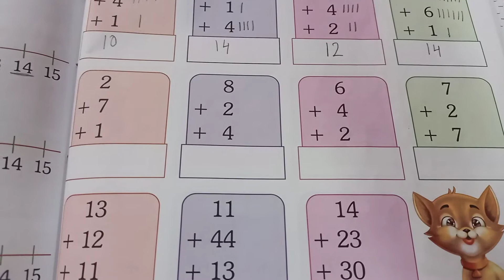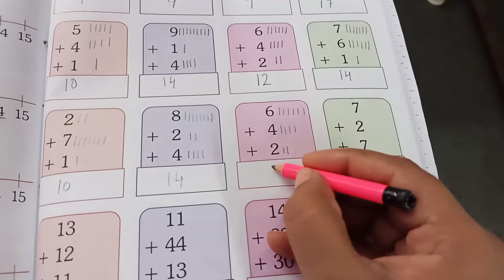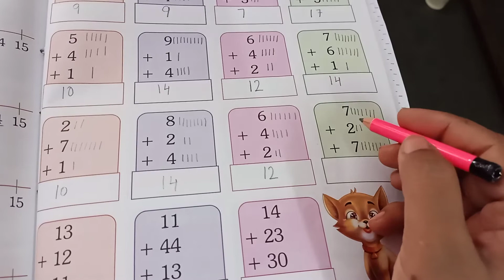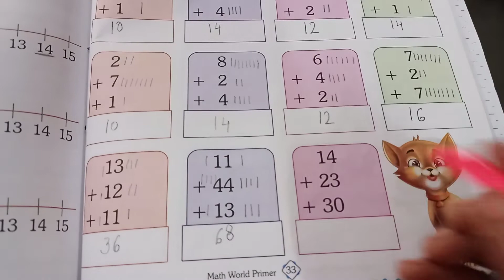Maths video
Addition